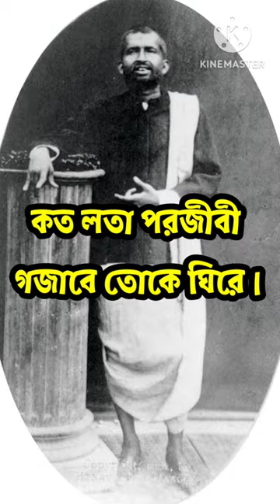Shree Ramkrishna||Ramkrishna Bani In Bengali ❤️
ramkrishna bani in bengali,
sri ramkrishna bani in bengali,
ramakrishna bani in bengali,
bangla ramkrishna,
ramakrishna bani in bengali language,
ram krishna jivani,
sri ramakrishna bani in bengali,
ramkrishna bani bangla,
ramkrishna dev er bani,
ramkrishna paramhans bani in bengali,
ramkrishna bani path,
swami vivekananda bani in bengali,
swami vivekananda speech,
swami vivekananda motivational speech
thakur ramkrishna bani in bengali,
ramakrishna kathamrita audio in bengali,
ramakrishna story in bengali